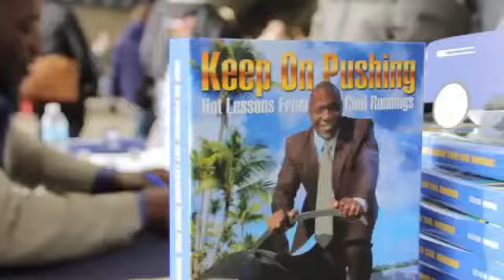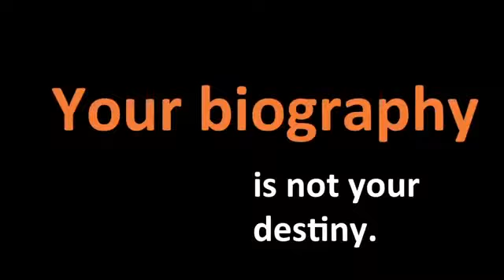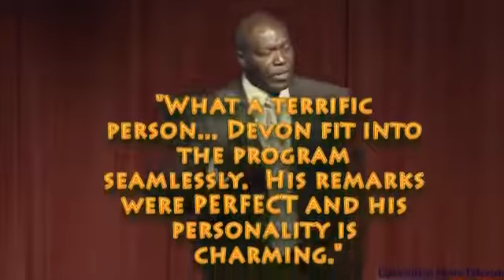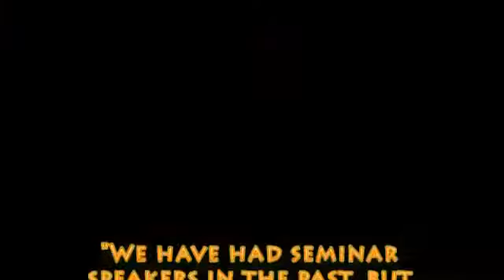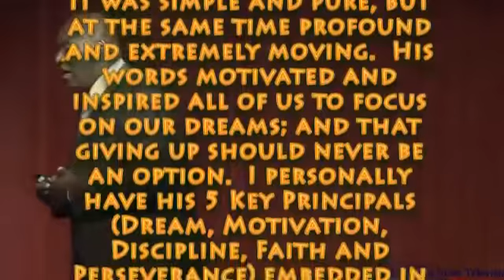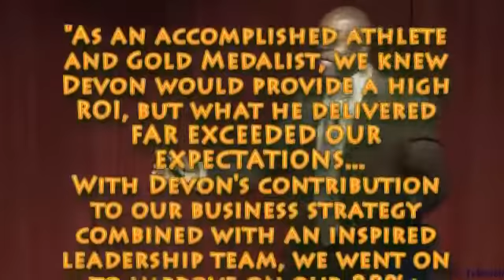Meet Devon - long version | Devon Harris Motivational Speaker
Devon Harris | Meet Devon long version (Devonharris Motivational Speaker)

About the Host:
Devon Harris is one of the top motivational Speakers in New York. He is an original member of the Jamaica bobsled team which competed in the 1988 Winter Olympic Games. He was also the captain of and competed in the 1992 and 1998 Winter Olympic Games. As a corporate keynote speaker, Devon delivers highly customized presentations that are inspirational, motivational, and educational.
Tapping the same energy, determination, motivation, and skills that enabled him to bobsled with the best in the world, Devon, as an international motivational keynote speaker is now sparking audiences of all ages to dream big and take their “game” to the next level.

Companies that hire inspirational keynote speakers for their corporate events love Devon Harris. He is one of those motivational speakers who is a meeting planner’s best friend. He is a motivational speaker who does his homework and so his relevant, customized content along with his irrepressible energy and humour, make him one of the most in-demand motivational speakers in the world. You could argue that his unique life experiences have prepared him to be a motivational speaker and allow him to deliver a powerful, poignant message that is authentic, entertaining, and yet highly inspirational. As a motivational speaker, Devon speaks to your heart, mind, and soul and has a message that will be remembered. His “Keep On Pushing” message is uplifting and empowering and fills the audience with an optimistic can-do attitude that is lasting.

devon harris net worth, devon harris speaking fee,
 devon harris olympics, devon harris wikipedia, devon harris books,
 devon harris speaker, devon harris, devon harris quotes,
devon harris biography, devon harris the ant and the elephant,
 devon harris reputation,
Devon harris ted talk, Devon harris rowing, Devon harris capsized,
 Devon harris rower, Devon harris book launch, Devon harris greta,
Devon harris greta thunberg,
Devon harris rowing, Devon harris gold medal,
 Devon harris kreekspeak business solutions,
 Devon harris youtube master the first hour,
 Devon harris motivational speech, Devon harris the secret to success pdf,
 Devon harris wife,
 Devon harris youtube, Devon harris videos, Devon harris motivation,
  Devon harris best motivational speech ever,
 Devon harris how bad do you want it, Devon harris best,
Devon harris beast mode, Devon harris study motivation,
Devon harris you owe you, Devon harris motivational speaker,
 Devon harris funeral service, Devon harris videos,